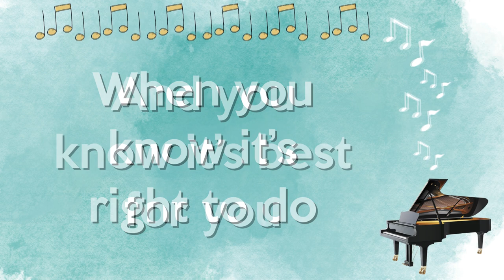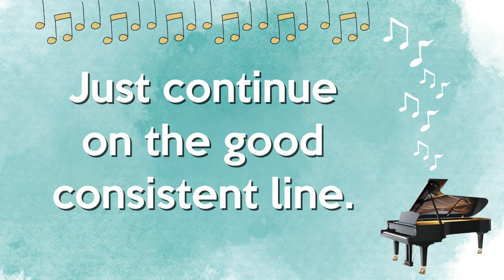Character Song - Consistent